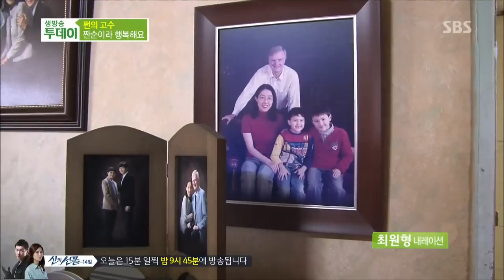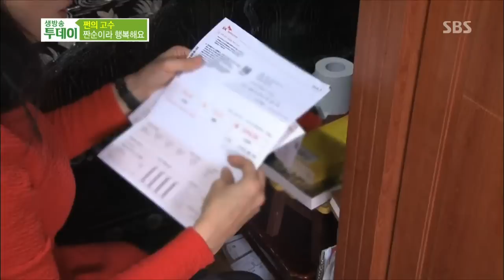주부 9단 노하우로 절약하기! @생방송 투데이 140324